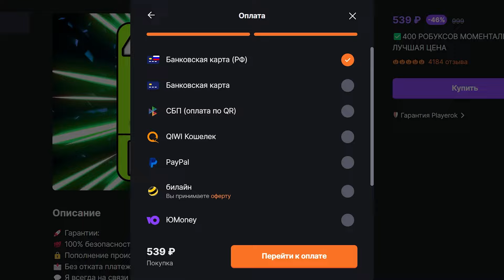Как заработать РОБУКСЫ в роблокс! Робуксы бесплатно СПОСОБ 2023-2024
Как заработать РОБУКСЫ в роблокс! Робуксы бесплатно СПОСОБ 2023
Бабка Шоу и сегодня я покажу вам как можно БЕСПЛАТНО получить КУЧУ РОБУКСОВ В РОБЛОКСЕ и это не кликбейт!! Вы СМОЖЕТЕ КУПИТЬ ДАЖЕ САМУЮ ДОРОГУЮ ВЕЩЬ.